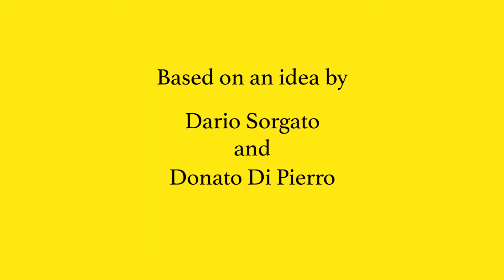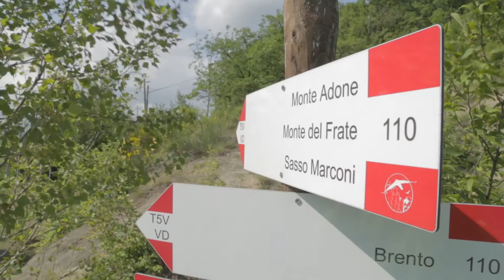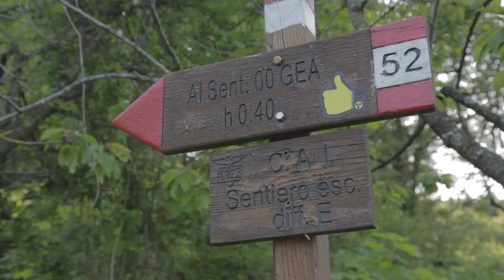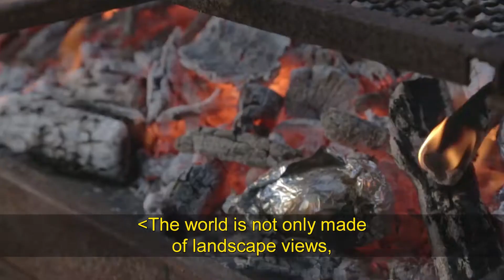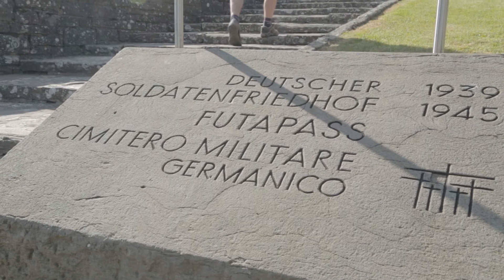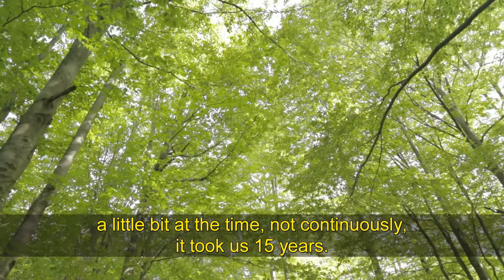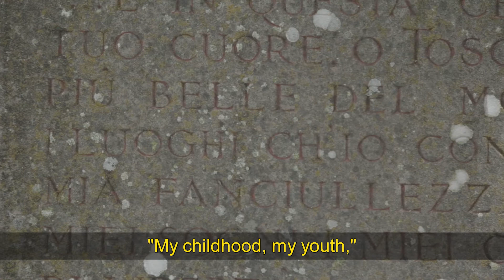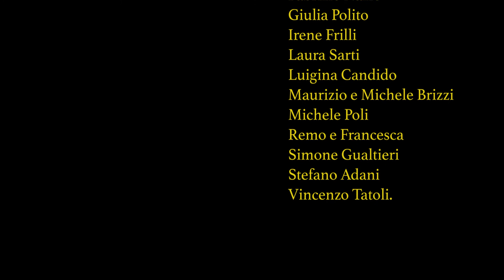The Gods Like It Yellow - sub ENG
One, two, three YellowTheWorld!
A colorful scream that we want to transform into concrete actions, social and human.
Coloring the world yellow means making it more accessible to the visually impaired.
To demonstrate that even the gods like yellow twelve walkers with different disabilities walked the "Way of the Gods" on the Apennines along the ancient Roman military road that connects Bologna to Florence.
Accompanied by volunteers from C.A.I., the protagonists from across Europe perceive through the senses the nature and history, meeting the discoverers of the Flaminia military road.
Emotions, feelings, challenges. On the tops of the mountains of the Gods, the voices tell how the limits can be lived or overcome to become a memorable adventure. Yellow.